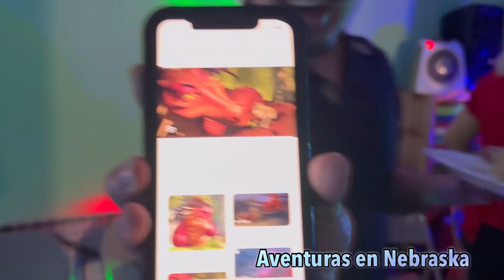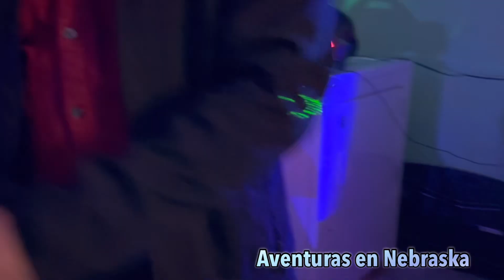Celebrando mi cumpleaños 🎁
Celebrando el cumpleaños de Pedro Sandoval con la familia y amigos